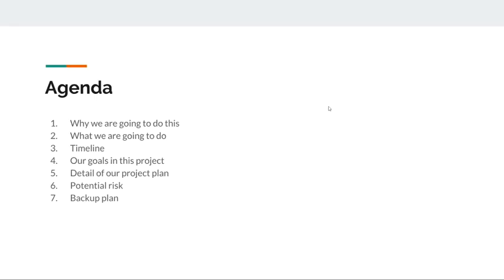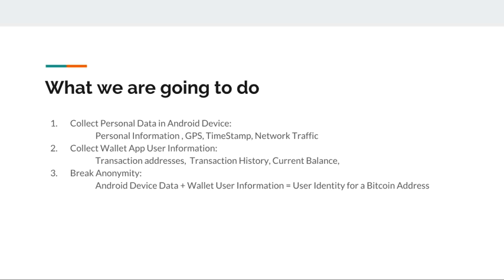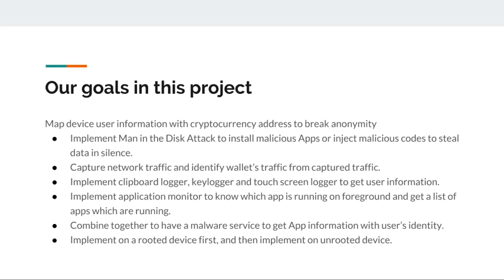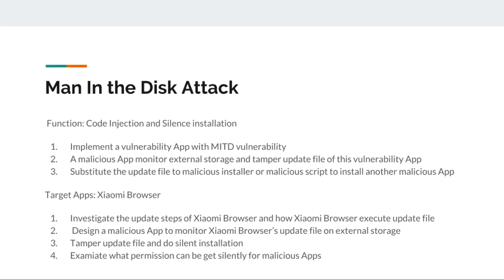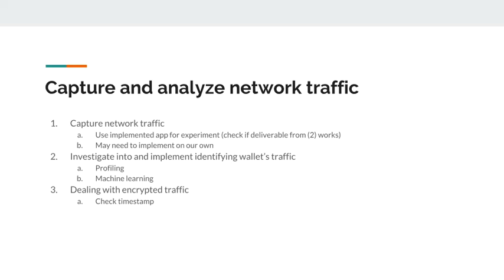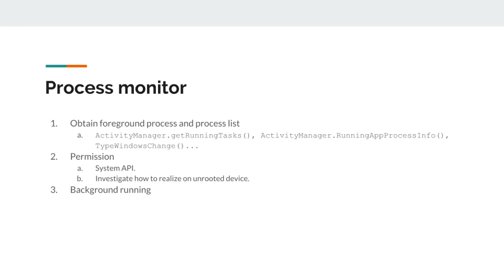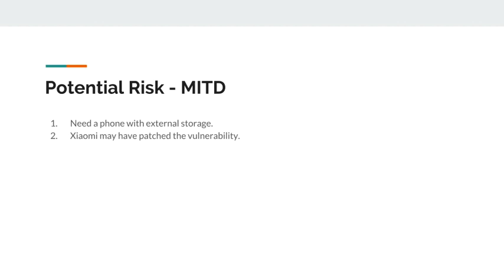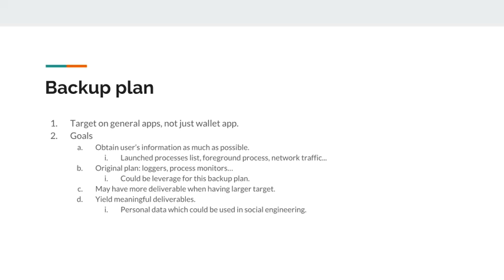Statement of Work HappyMobileFriends